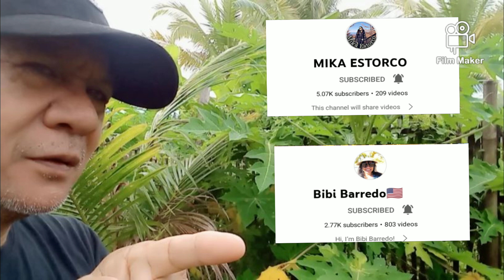Daily Routine minifarm ( Life n Province ) Country side 🇵🇭